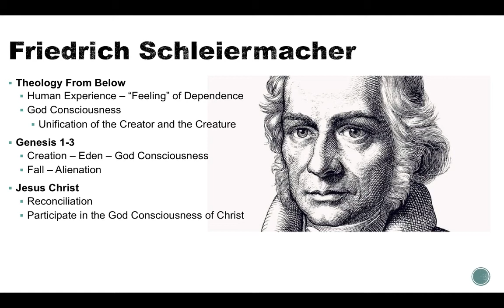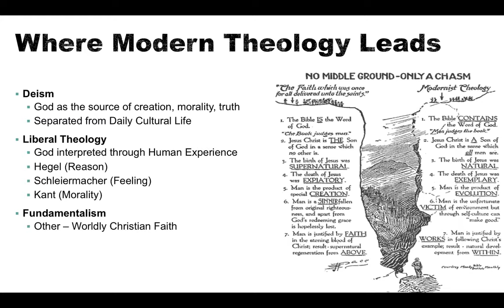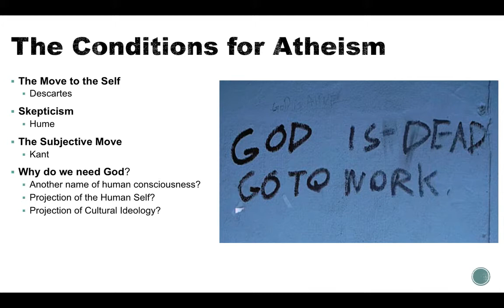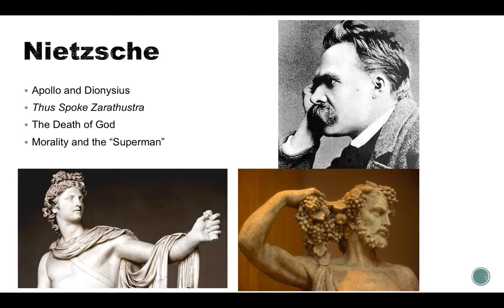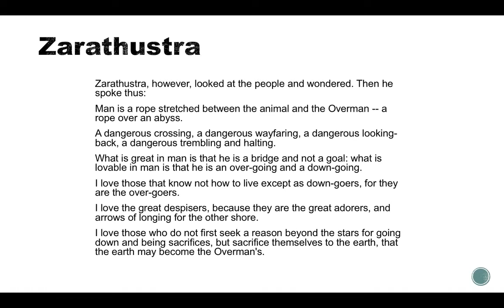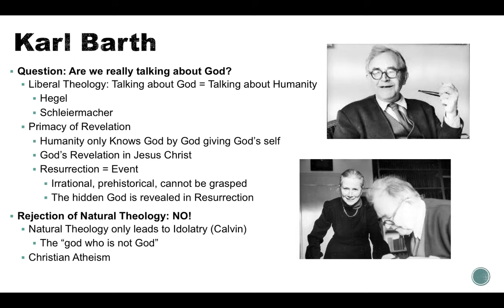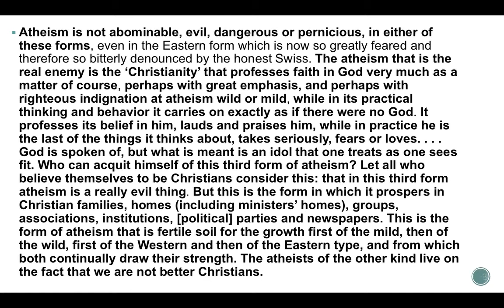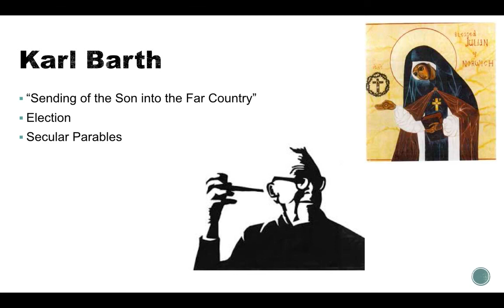Nietzsche and Barth